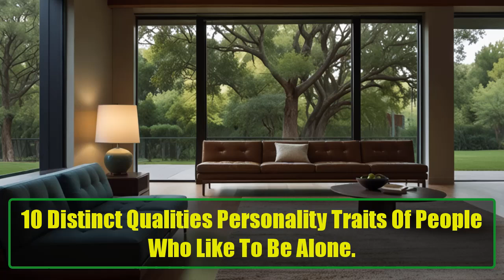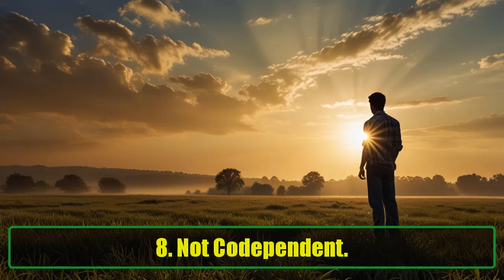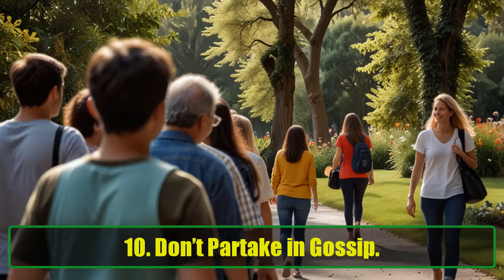10 Distinct Qualities Personality Traits Of People Who Like To Be Alone | Awesome Facts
10 Distinct Qualities Personality Traits Of People Who Like To Be Alone |  Awesome Facts
In this video, we explore the 10 unique personality traits of people who prefer to be alone. These individuals often find peace and joy in solitude, and their distinct qualities set them apart from those who thrive in constant social interaction. Whether you consider yourself an introvert or simply enjoy your alone time, you'll find these traits fascinating and relatable. Let's dive into the characteristics that define these thoughtful and introspective individuals.

Here are the 10 key traits we’ll be discussing:
Deep Thinkers – People who enjoy solitude tend to think deeply about life and its complexities. Their alone time gives them the space to reflect on past experiences and future aspirations, allowing them to grow and evolve.

An Introverted Nature – These individuals often have an introverted personality, meaning they find social interactions draining and need time alone to recharge. Introverts are usually calm, collected, and excellent listeners.

Open-Minded – Contrary to what some may believe, people who prefer solitude are often very open-minded. They are curious and embrace new ideas, perspectives, and unconventional ways of thinking.

Like to Do What They Want – Independence is a key trait of those who love being alone. They cherish the freedom to make their own choices, engage in hobbies they enjoy, and live life on their own terms.

Value Their Time – Time is a precious commodity for these individuals. They are selective about how they spend their time and who they spend it with, ensuring that every moment is meaningful.

Guided by Intuition – Trusting their instincts is a major part of their personality. These individuals are in tune with their inner voice and make decisions based on intuition rather than external influences.

Don’t Like Small Talk – Meaningless chatter isn't their thing. People who prefer solitude value deep, meaningful conversations over small talk, which they often find exhausting.

Not Codependent – Emotional independence is one of their strongest traits. They don’t rely on others to fulfill their needs or make them happy, making them self-sufficient and confident in their own skin.

They’re Very Empathetic – Despite their preference for alone time, these individuals are often incredibly empathetic. Their introspection allows them to understand and relate to the emotions of others on a deep level.

Don’t Partake in Gossip – Lastly, people who like to be alone avoid gossip. They find it petty and unproductive, preferring instead to focus on self-improvement and personal growth.

If you’ve ever wondered what drives people to enjoy their own company or if you identify with any of these traits, this video is for you! Understanding these qualities can help you better appreciate those who thrive in solitude and may even offer insights into your own personality.

Learn more about introversion and how it differs from shyness or social anxiety.
Discover the benefits of solitude, including deeper self-awareness and personal growth.
Gain insights into how independent individuals think and live, and how they make their lives fulfilling.
Empathy and introspection are powerful tools—find out how these traits shape the way people interact with the world.